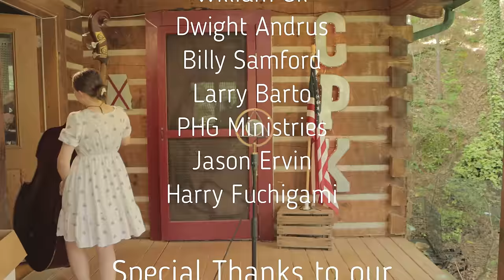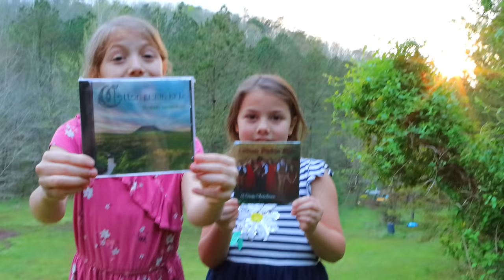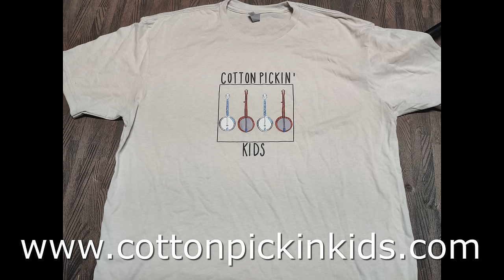(Original) Never Play with the Heart - Cotton Pickin Kids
song starts 1:46

Special Thanks to "Christopher Sloan" for the amazing voice over!!!

(Original) written by Therese Cipollari